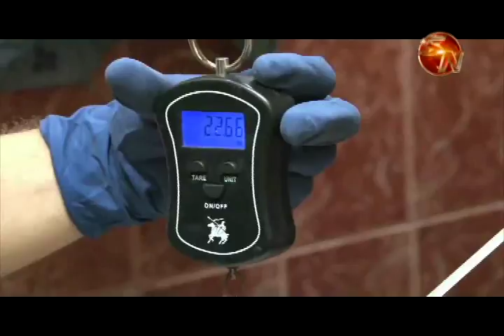Trabajo conjunto Estados Unidos y Seguridad Pública permitió detener dos embarcaciones con droga y a